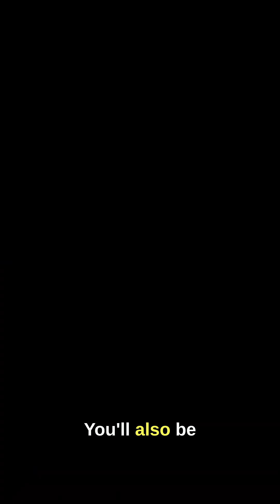Arweave - The Next Solana?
In this video I cover Arweave, a decentralized permanent storage project that has emerged as the backbone of Web 3.0 architecture.  We are seeing incredible adoption and with the launch of their new protocol, AO, they are now moving into Cloud Compute, AI and the ability to run smart contracts!